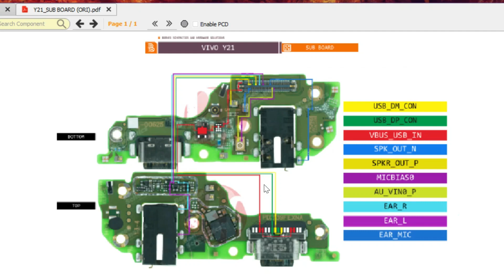VIVO Y21 MIC WAYS | Y21 MIC NOT WORKING